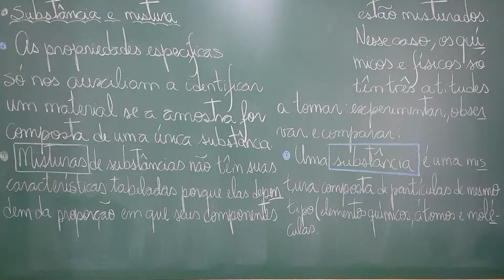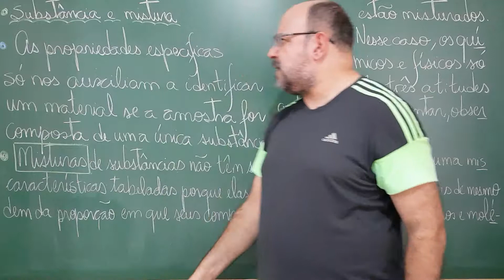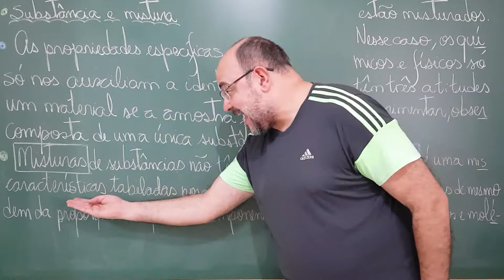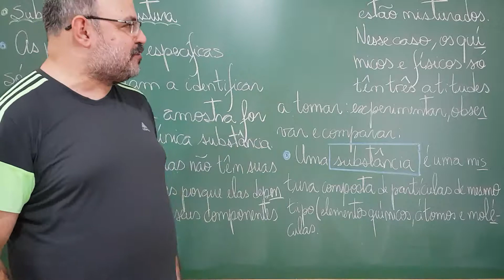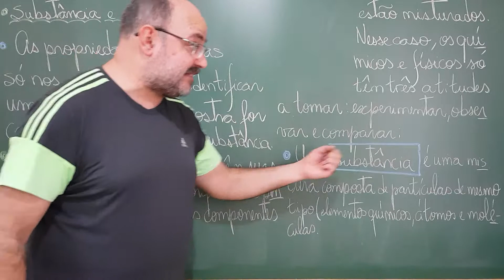Episódio 20 Q (Eratóstenes): Substância e mistura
# CV # Oceania Primeira aula definindo misturas e substâncias, transitando entre materiais puros e misturas.

Canais da Rede UPC:

- Conhecendo FATOS
- Conhecimento ao Alcance de Todos
- Causa & Efeito com Josiel Gomes
- Ciência News

Banco Santander (Código: 033)
Agência: 0218 (Garça/SP)
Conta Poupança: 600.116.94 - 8